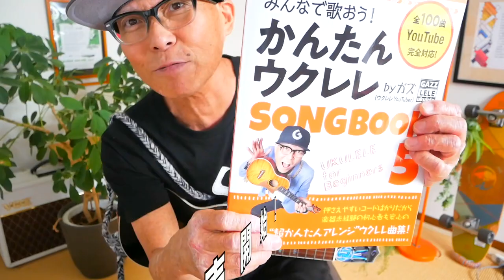【2023改訂版】歌舞伎町の女王 / 椎名林檎《ウクレレ 超かんたん版 コード&レッスン付》歌舞伎町の女王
・初心者Ver 2:53　・かっこいいVer  22:20

Gm7コード徹底解説ムービー！

《新発売》ガズの新刊 SONGBOOK5→博多＆渋谷のHMV&BOOKSで出版記念無料イベント開催 ー！